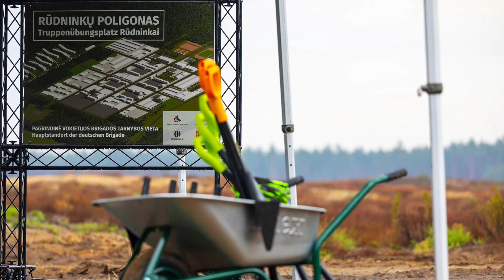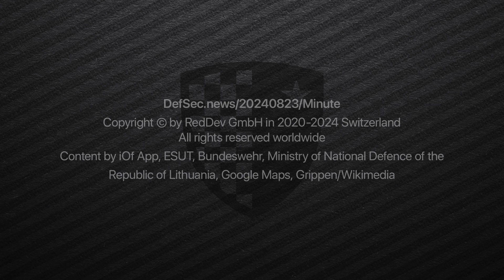Bundeswehr soll Abschrecken: Baubeginn für deutsche Litauenbrigade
Die NATO fürchtet einen russischen Angriff aufs Baltikum, deshalb ist die Stationierung der deutschen Litauenbrigade ein wichtiges Puzzleteil in der Abschreckung des Gegners. Mit der Grundsteinlegung fangen nun die Bauarbeiten in Litauen an.